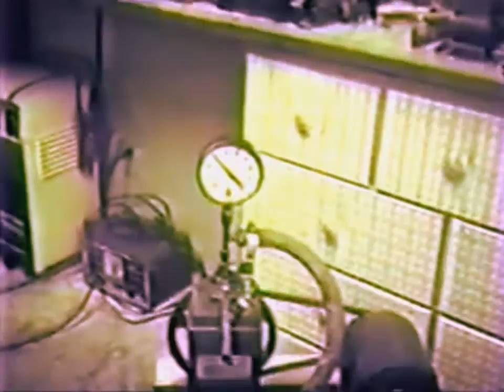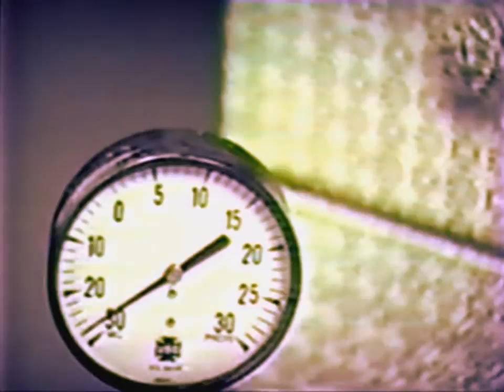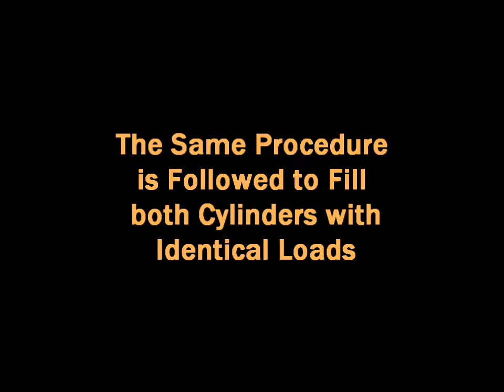5) Origin of the Papp Engine - Vacuum and Fuel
The Rohner Group presents a twelve part video reference of the early days of Papp engine development as designed and manufactured Tom and Bob Rohner.

Part five shows Joe Papp working late into the night to put his final spin on the gas plasma engine built for Engle Enterprises by Tom and Bob Rohner. During the night he completes the fueling procedure in preparation for the first run.  For up to date progress on the restoration of this technology, please join us

This video in it's entirety is protected by registered copyrights and is the sole property of the Rohner Group directly or by assignment. You may download for personal viewing. All other uses are forbidden without consent.